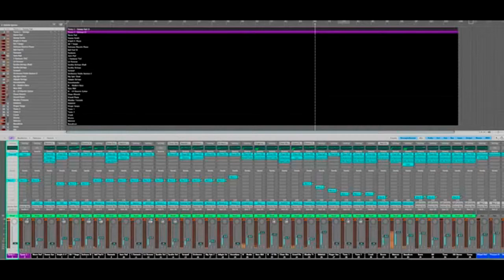Fells Video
same one